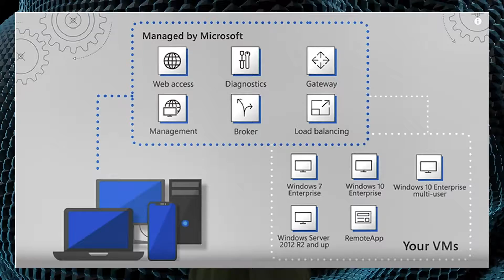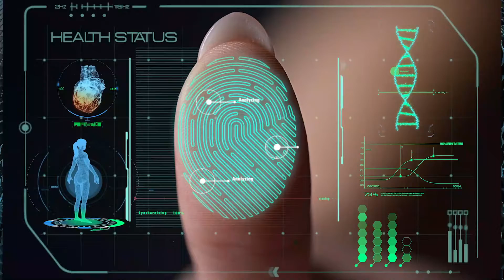How I would learn Azure Cloud (If I could start over)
No matter how good you are, or what level guru you think you have achieved, you still have more to learn.  So what would happen if you had to start over today?  Where would you start, what would you focus learning today and where would you end up? 🔥AFTER THIS

0:00 Getting Started:
0:00 Whats Trending:
0:00 Where will this road end: